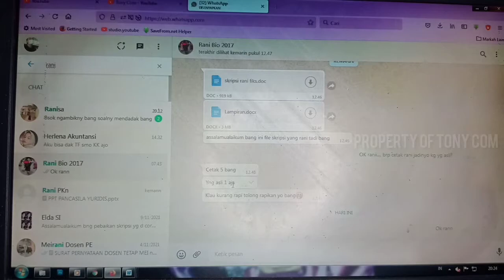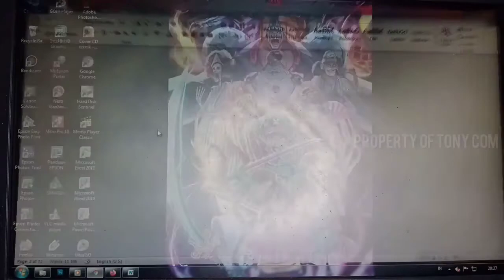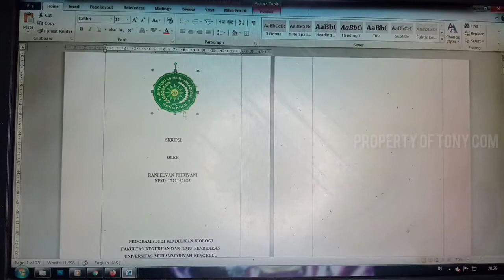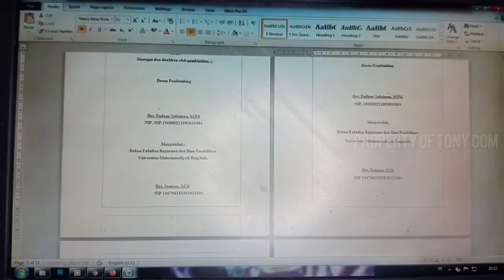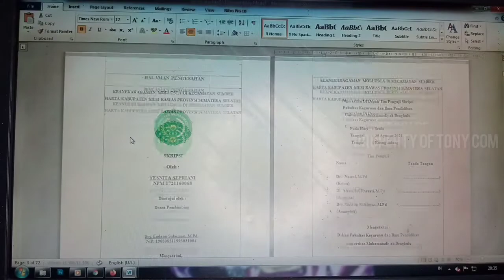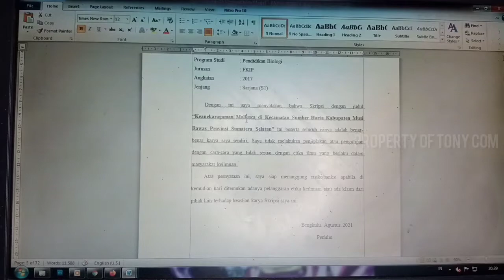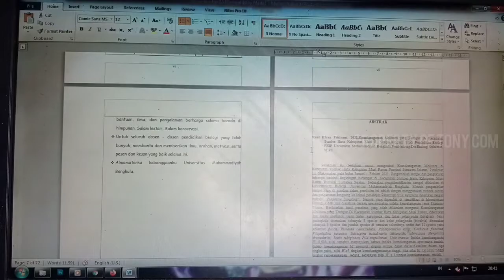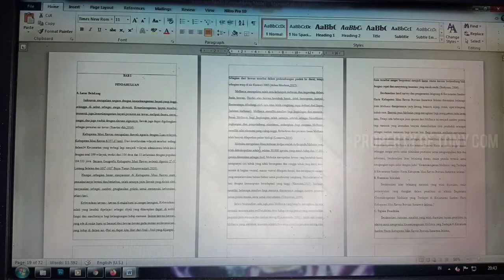PROSES EDITING SKRIPSI SEBELUM DICETAK [3] Mbak Rani Bio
Keuntungan Cetak Skripsi di Kami :
1. Free Editing Bagi yg Langsung Print di Tempat
2. File Kami Rapikan Sesuai Format Skripsi
3. Proses Ambil Ijazah Kami Jelaskan Secara Detail
3. Kerja Cepat dan Fokus
4. Harga Bersahabat